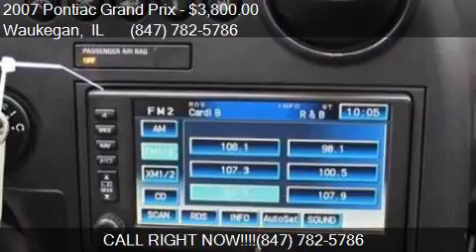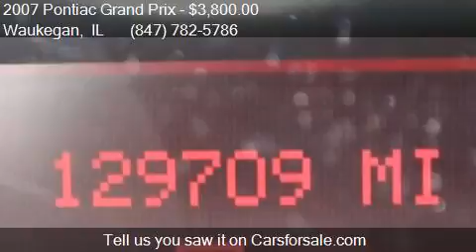2007 Pontiac Grand Prix GXP 4dr Sedan for sale in Waukegan,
This 2007 Pontiac Grand Prix GXP 4dr Sedan is for sale in Waukegan, IL 60085 at Waukegan Auto Auction.

Engine: 5.3L V8
Transmission: Automatic 4-Speed
Color: Blue
Mileage: 129709
Contact Your Choice Autos 2731 Belvidere Road Waukegan, IL 60085 to test drive this 2007 Pontiac Grand Prix GXP 4dr Sedan today.